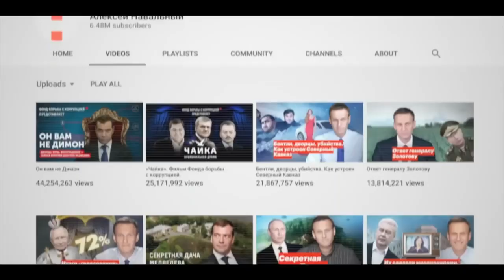Navalny, Bolsonaro e o Caos em Brasília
Alexei Navalny. Quarenta e poucos anos. Líder político de oposição na Rússia de Vladimir Putin. Foi envenenado, perseguido e silenciado em seu país. Recebeu autorização para se tratar na Alemanha. De lá, desvendou com ajuda de apoiadores o esquema montado para assassiná-lo. Decidiu voltar para tentar disputar a presidência e foi preso e condenado. Cumpre pena atualmente. Documentário sobre sua atuação foi premiado com o Oscar. O que a luta de Navalny tem a ver com o Brasil? Com o caos instalado em Brasília atualmente? Por que Navalny foi preso sem culpa quando seus perseguidores é que deveriam ser julgados e condenados? Confira e comente.